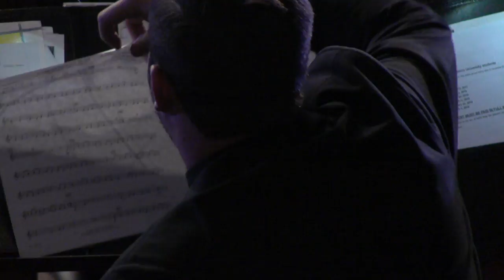Candlelight Concert 2017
La Sierra University Music Department